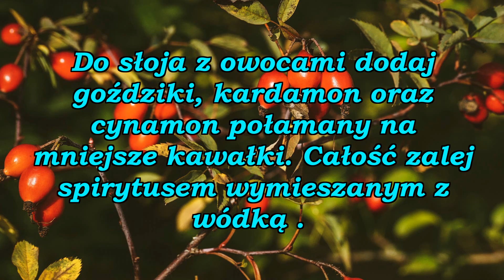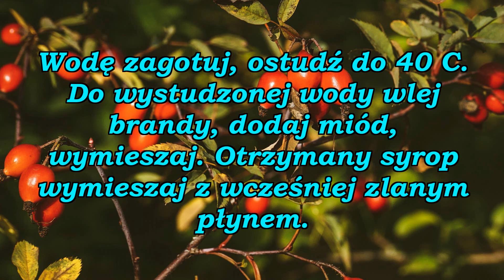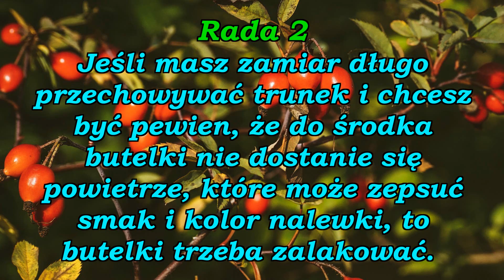Nalewka z owoców dzikiej róży ( z przyprawami i miodem ).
Naleweczka na owocach dzikiej róży ma wiele zdrowotnych właściwości, dzięki dodaniu do niej przypraw jej zdrowotne korzyści są jeszcze większe. Nalewka dzięki przyprawą ma niepowtarzalny smak i aromat, polecam ten przepis.

 Nalewka lub likier własnego wyrobu w ozdobnej butelce, to także doskonały pomysł na prezent dla naszych najbliższych !

PAMIĘTAJ ! Nigdy nie siadaj za kierownicę po wypiciu alkoholu ! Bez względu na rodzaj alkoholu, jaki spożywamy, jest w nim obecna taka sama substancja, czyli C2H5OH. Tutaj możesz sprawdzić ile masz alkoholu w organizmie

 Fotografia w tle filmu została pobrana z Pixabay. Pixabay jest społecznością kreatywnych osób, rozpowszechniającą wolne od praw autorskich obrazy i pliki wideo. Wszelka zawartość jest udostępniona pod Licencją Pixabay, pozwalającą na użycie ich bez pytania i bez przypisywania autorstwa, nawet w celach komercyjnych.